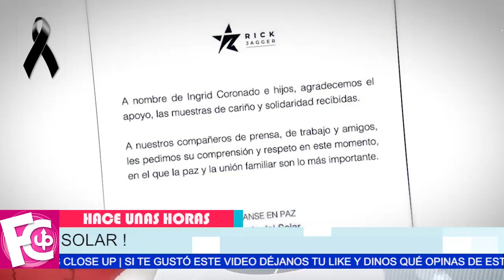🔴 Ingrid Coronado de esta manera 𝗗𝗘𝗦𝗣𝗜𝗗𝗘 a Fernando del Solar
Así le dio su último adiós…